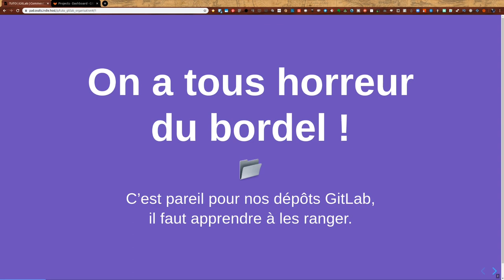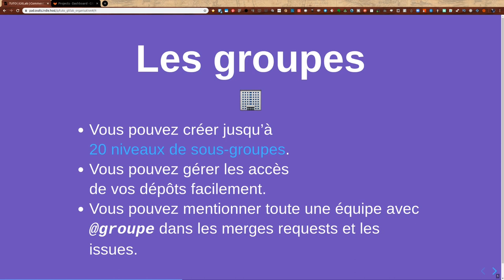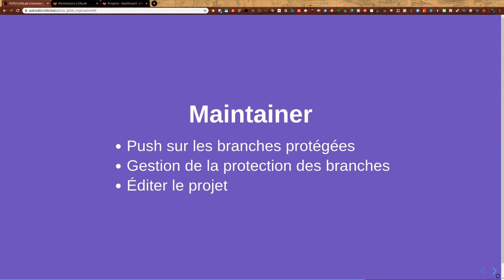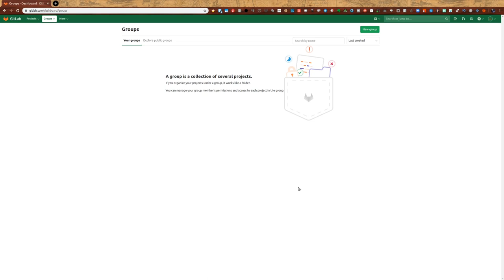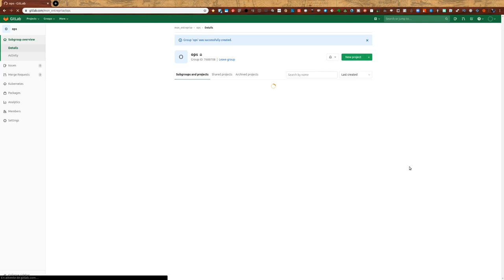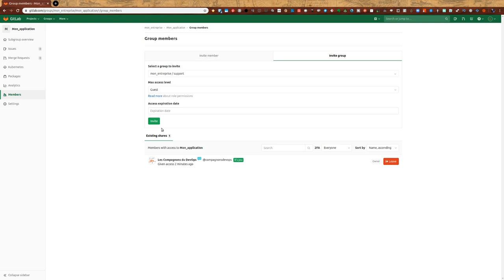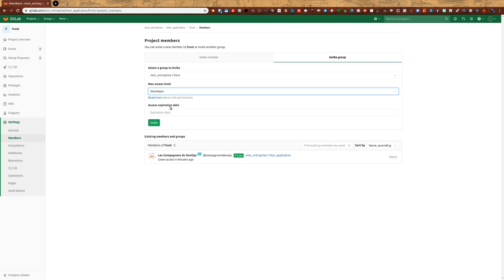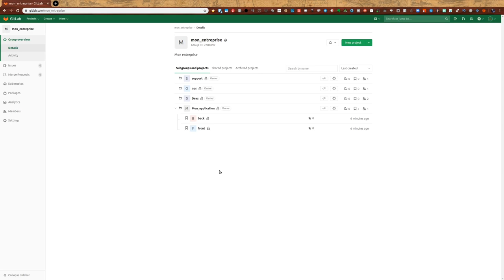👨‍🏫 Comment ranger ses dépôts ? | TUTO GitLab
On a tous horreur du bordel ! Eh bien, c’est pareil pour nos dépôts GitLab, il faut apprendre à les ranger.

- L’icône est de Freepik structure&page=1&position=13